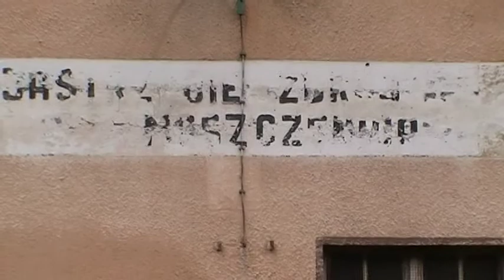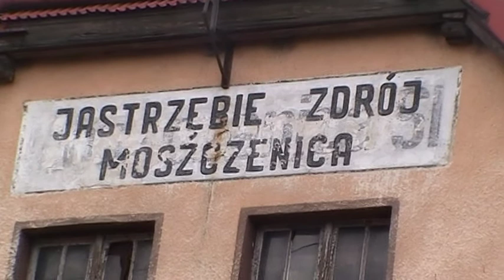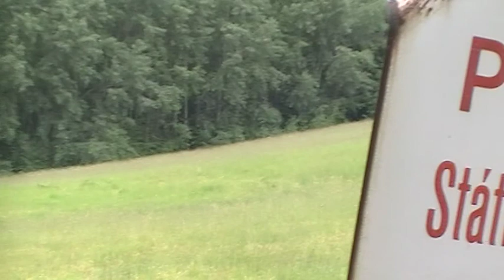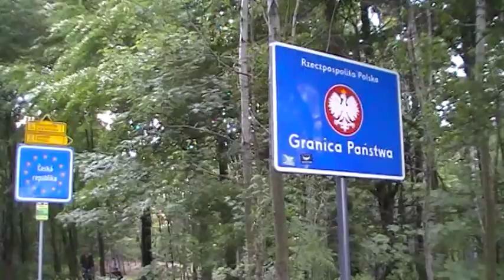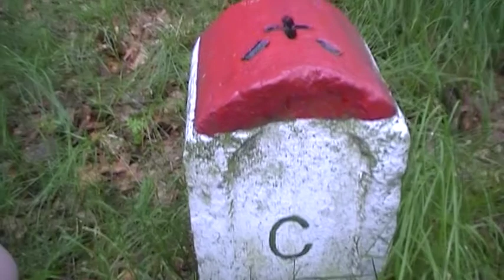Koniec świata 27 05 2012